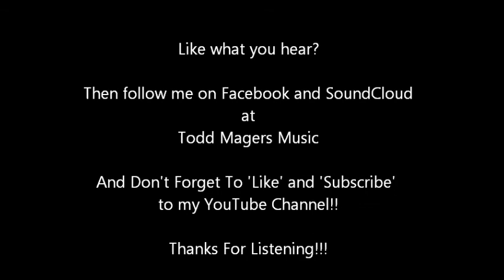Video Daddy - Original Song by Todd Magers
While I was working overseas one of the guys I worked with made a remark about how his kid said he was his 'video daddy'. From that spark coupled with my own military experience, those of my fellow veterans, and being away from my little ones, this song was born. To all those who serve or who have served and watched their kids grow up on a computer screen...you all are amazing. You and your families have given so much so that we and others can be free.

And to those who can't return home. you guys and gals are my heroes...

God Bless You and Thank You for Listening!